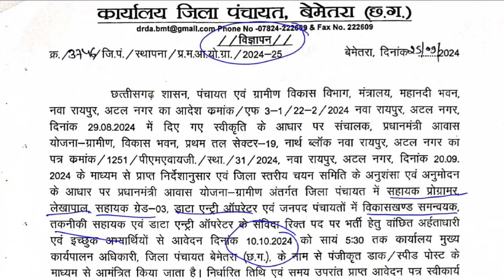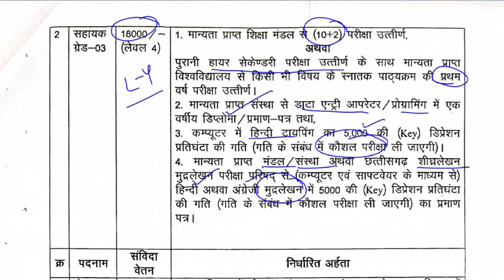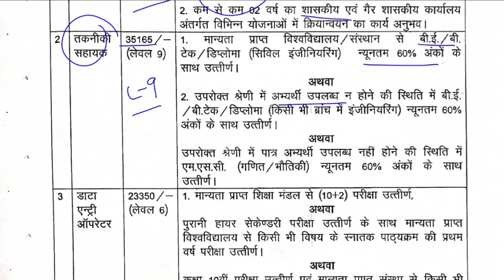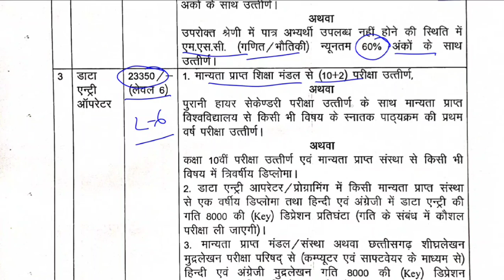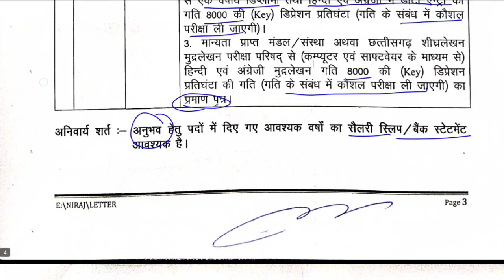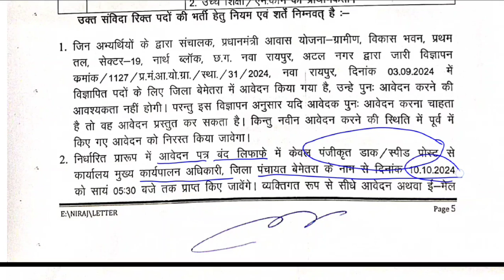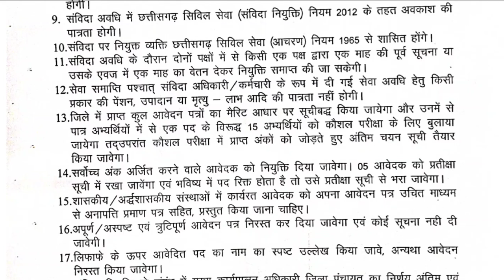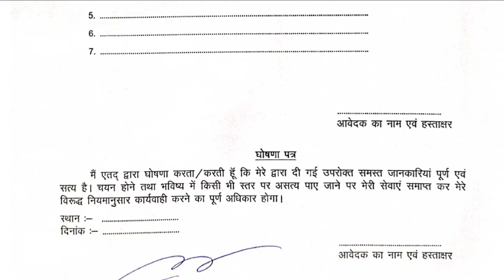Jila Panchayat Bemetara Vacancy 2024_संविदा पदों पर भर्ती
Jila Panchayat Bemetara Vacancy 2024 : प्रधानमंत्री आवास योजना-ग्रामीण अंतर्गत जिला पंचायत बेमेतरा में विभिन्न पदों पर संविदा भर्ती के लिए आवेदन पत्र मंगाए गए हैं । आवेदन स्पीड पोस्ट / पंजीकृत डाक से कार्यालय, मुख्य कार्यपालन अधिकारी, जिला पंचायत बेमेतरा में निर्धारित तिथि तक प्राप्त हो जाना चाहिए। पूरी जानकारी इस वीडियो में समझाई गई है ।